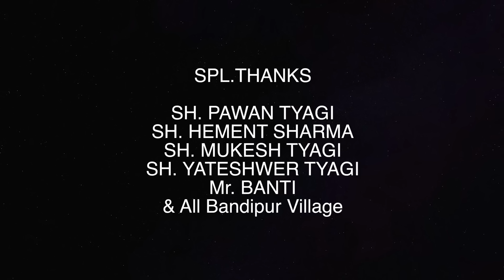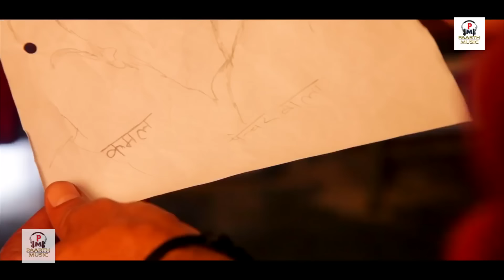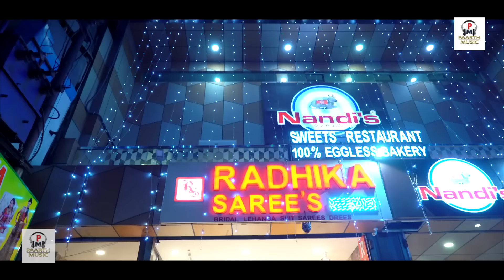diler chhori#pratap kumar,kavita joshi new full movie 2019#दिलेर छोरीkavita joshi haryanvi hit film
Tannu Music and Pradeep Sonu presents a Haryanvi hit Film diler chhori#pratap kumar,kavita joshi new full movie 2019#दिलेर छोरीkavita joshi haryanvi hit film..

Film Name- Diler Chhori
Category- Film
Artist-Pratap Kumar & Kavita Joshi
Label- Tannu Music